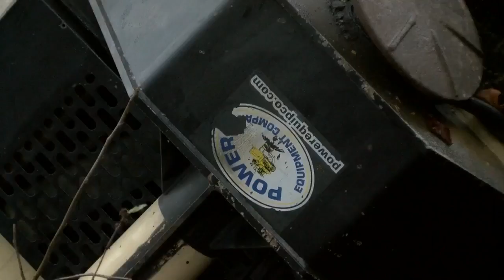Rock drilling truck overturns in Carter County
WJHL News Channel 11 at Noon